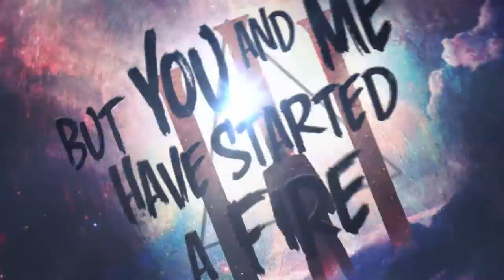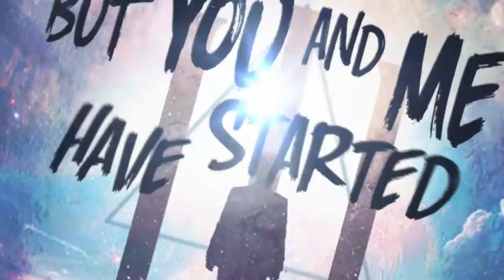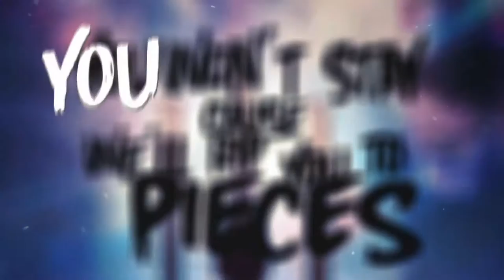South Korea in Vegas - "A House of Cards" Official Lyric Video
- South Korea in Vegas - "A House of Cards" - Like this video? Come see thousands more at the Net's largest, uncensored, completely d.i.y. music video site, KrankTV.com! We've got News, Games, Contests and the stuff that we can't show on YouTube!

Artist city, country: Athens, Greece

Director Name: Anthony Tsigonias
Producer Name: Kevin Newland